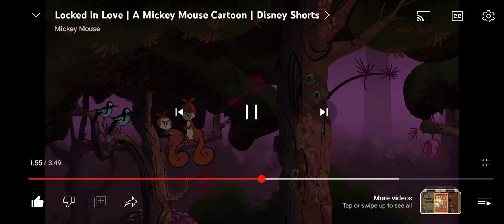mickey and Minnie new heart